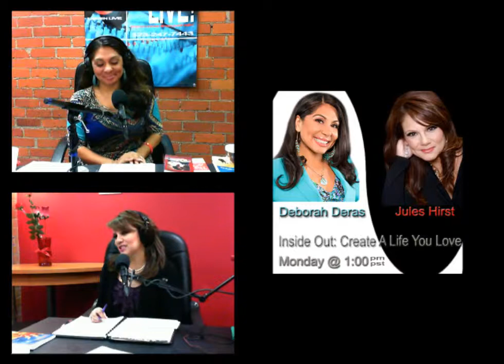Inside Out! Create A Life You Love! 02-17-14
Guests: Holistic Fitness and Nutricition Coach Koya Webb (koyawebb.com) and Gina Espinoza of UpLatino (uplatino.com) - Recorded on 2/17/2014 - Captured Live on LaTalkLive